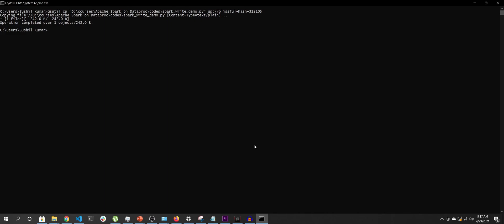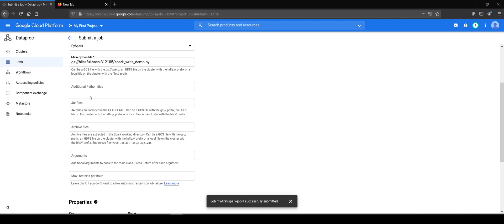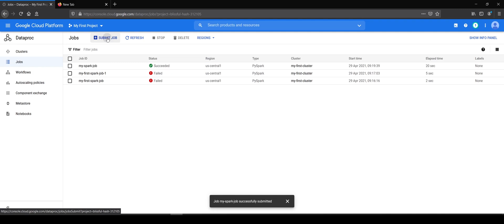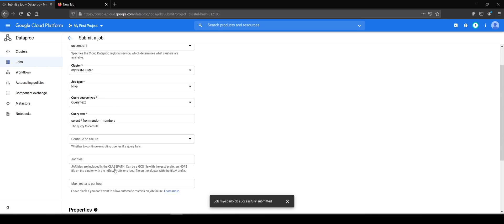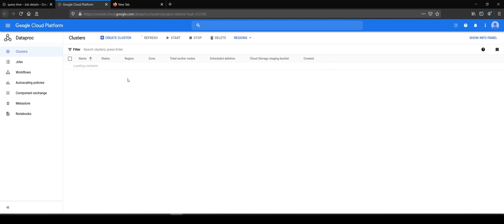2.2 - Submit Dataproc job via Cloud Console | Apache Spark on Dataproc | Google Cloud Series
In this video we'll see how to submit a Spark job on Dataproc cluster via Google Cloud Console.

This video is part of the course Apache Spark on Dataproc. You can find all the videos for this course in the following playlist.

I regularly blog and post on my other social media channels as well, so do make sure to follow me there as well.